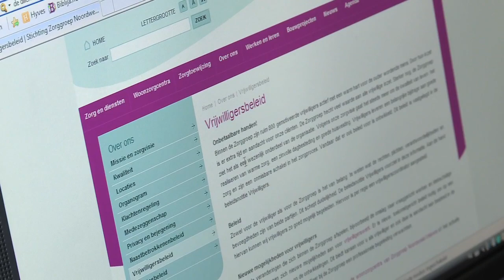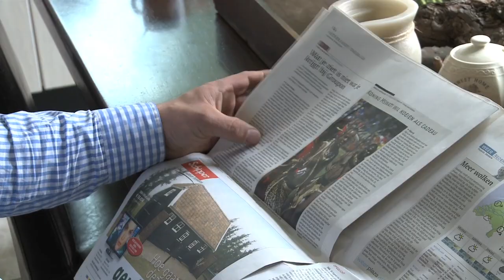Ouderbetrokkenheid maatschappelijke stage